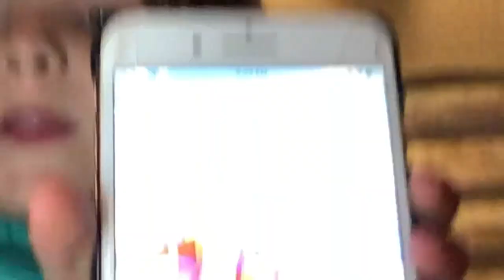December 5, 2021